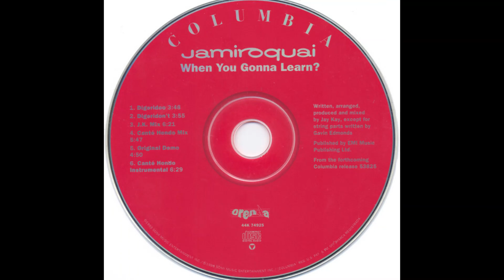JAMIROQUAI - "When You Gonna Learn? (Canté Hondo Instrumental) [1993]